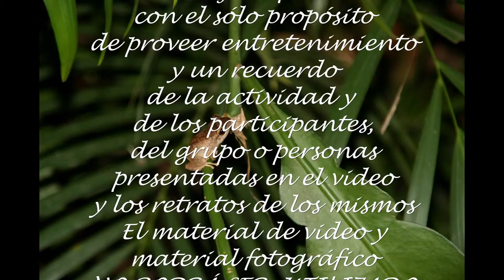500 XP PHOTO WALK OLD SAN JUAN 2015